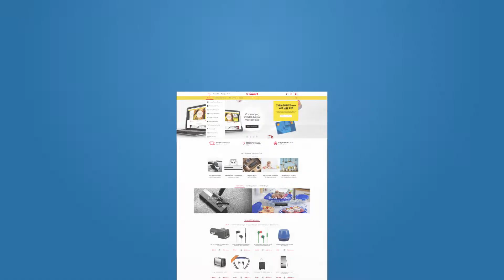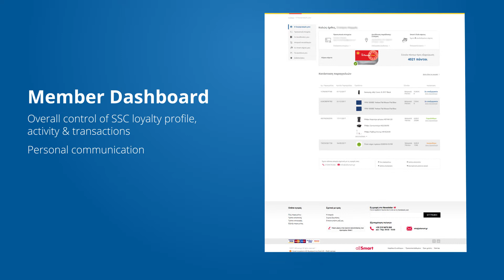The official website & e-shop of Shell Smart Club is live!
Coral Innovations, extending the strategic partnership with ATCOM, fulfilled yet another step of its business transformation journey, with the creation of a new Shell Smart Club e-shop and website. Built on Netvolution 5.0 and hosted on the proven Microsoft Azure infrastructure, allsmart.gr is the place to be to enjoy the privileges of the Shell Smart Club from any device, anytime.